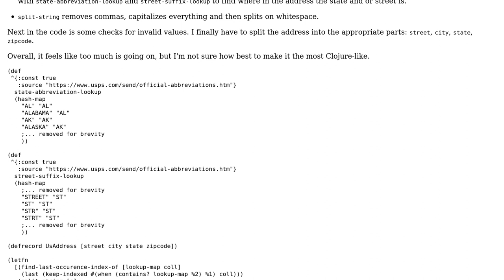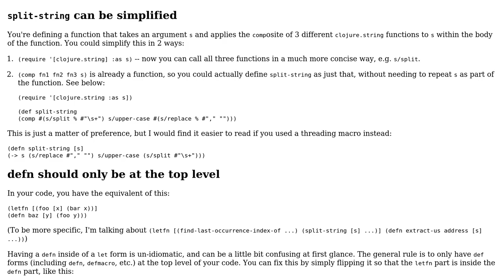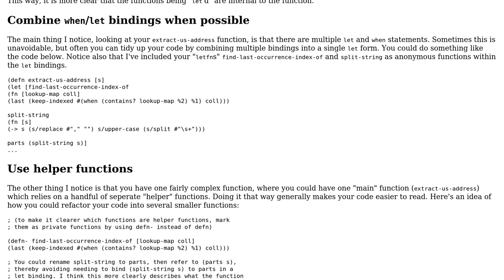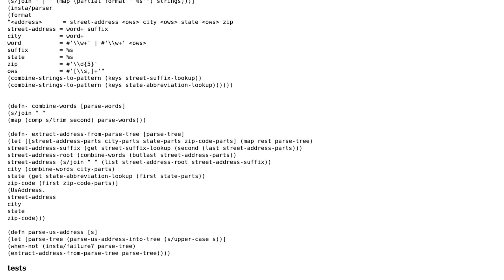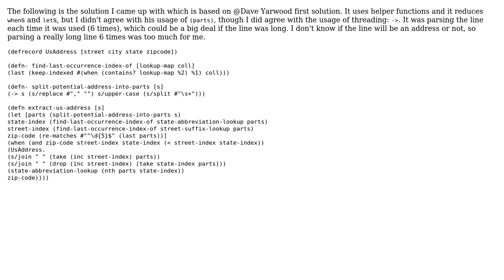Parsing US address with Clojure (3 Solutions!!)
Parsing US address with Clojure

With thanks & praise to God, and with thanks to the many people who have made this project possible! | Content (except music & images) licensed under CC BY-SA | Music | Images & others | With thanks to user pgreen2 user Dave Yarwood and the Stack Exchange Network Trademarks are property of their respective owners. You are responsible for your own actions.